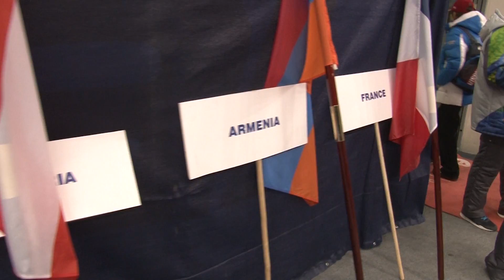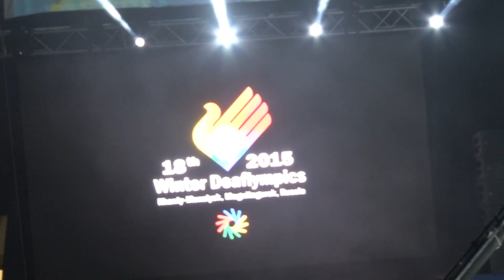Церемония открытия Сурдлимпиады-2015. Оценки и мнения. Deaflympics2015